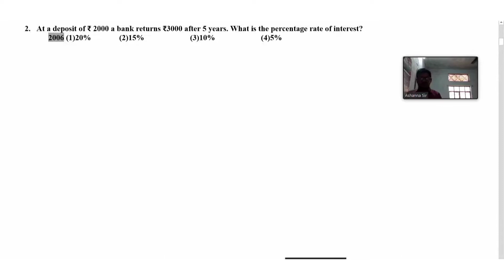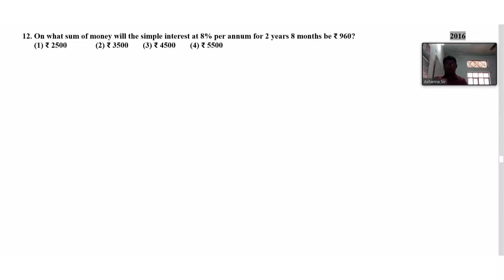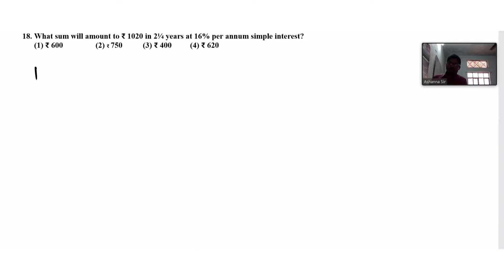Simple Interest l Useful for Navodaya/ Sainik/ RMS/ NTSE/ I-CET etc.l R. Ashanna Sir